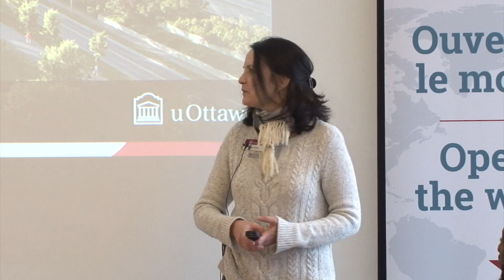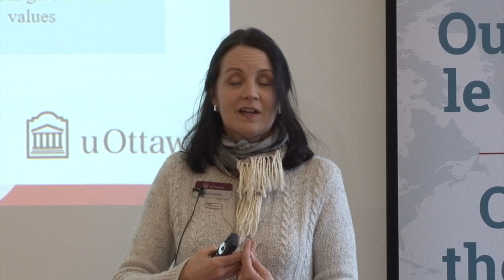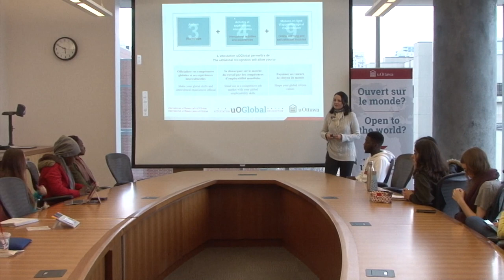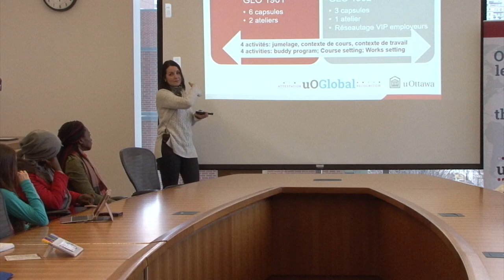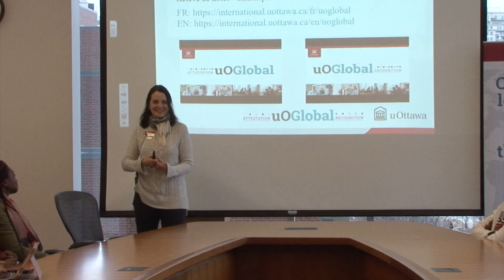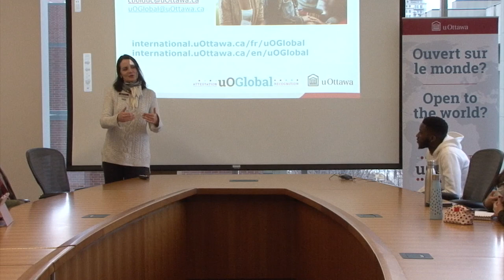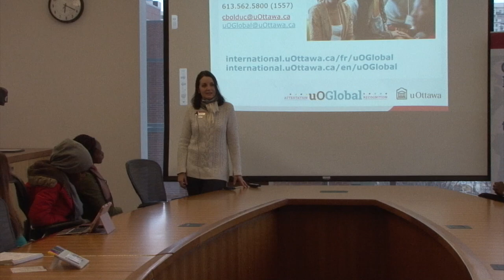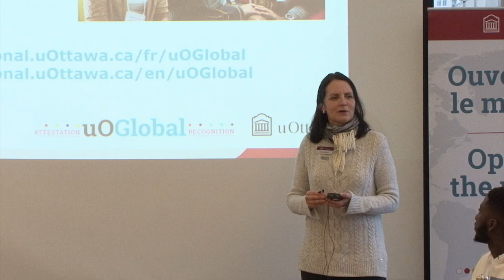Session d'information uOGlobal Information Session